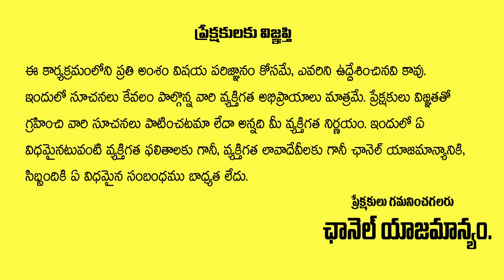AP Public Talk on 2024 Elections and Jagan Governance | Pawan Kalyan | Chandrababu| Janasena | Aadya